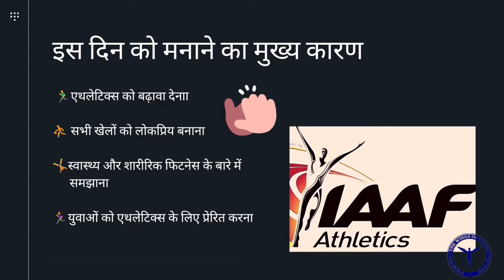World Athletics Day | 7 May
World Athletics Day is a day introduced by International Amateur Athletic Federation (IAAF) to promote athletics among the young generation. This year, World Athletics Day is on 7 May.

The motives of celebrating World Athletic Day are-

🏃‍♂️Promoting sports among the youngsters.
🏃‍♀️Enhance sports activities throughout the world.
🏃Promote Athletics as the primary sport in schools and institutions.
⛹️Educating youngsters about the importance of sports.
🤸Building a link between the youth, sport, and environmental conservation

Created by: Manjeet Gupta